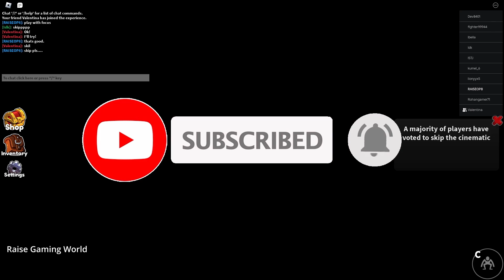Jumpscare Frenzy Rainbow Friend Chapter 2 Chase Montage in.. Roblox!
Gameplay With Raise Gaming World